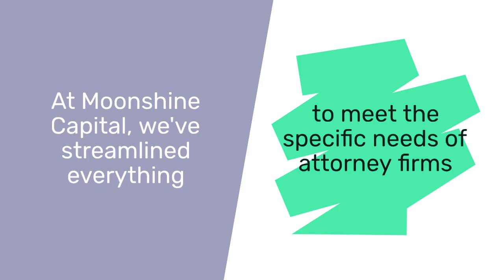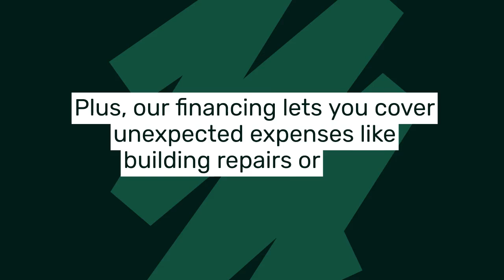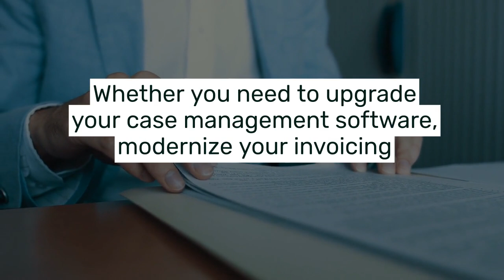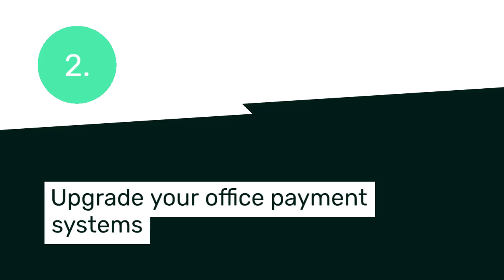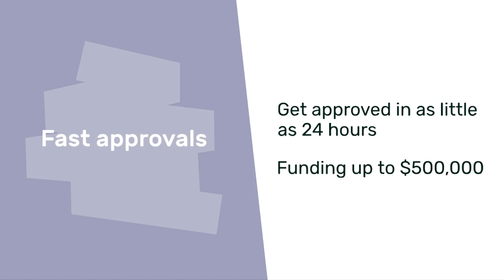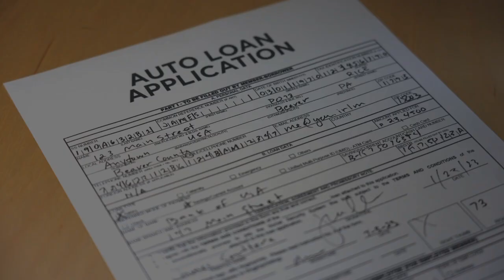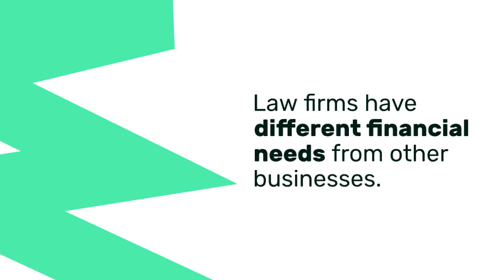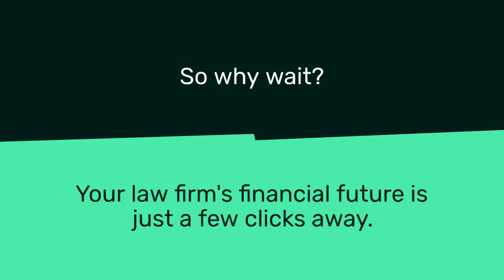👨‍⚖️ Attorney Firm Business Loans: Secure Financing for Law Firm Growth ⚖️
If you're running a law firm, you already know that *managing finances can be a huge challenge.* From fluctuating revenue to payroll and operational costs, your law firm needs a reliable source of funding to grow and thrive. At Moonshine Capital, we understand these unique challenges and offer tailored business loans specifically designed for attorney firms. Whether you need working capital to hire new staff, cover expenses, or scale your operations, we provide fast and flexible funding solutions without the headaches of traditional lenders.

In this video, we'll break down how Moonshine Capital can help your law firm secure the financing it needs, with *loan approvals in as little as 24 hours and up to $500,000 available.* Imagine being able to open a new office, expand your services, or upgrade your infrastructure—all without worrying about cash flow. Moonshine Capital is here to make that a reality.

00:00 Tailored Approach To Business Funding for Attorney Firms
00:54 Helping Attorney Firms Reach Their Business Goals
02:11 Business Funding Solutions for Attorney Firms
03:18 How Business Loans Can Help Attorneys Grow
04:29 Perks of Working with Moonshine Capital
05:26 Quick & Easy Application Process
06:05 What Makes Moonshine Capital Different?
06:56 Ready to Get Started?

*Ready to take your law firm to the next level?* If you're looking for more options, we highly recommend checking out our trusted affiliate partner, @uplyftcapital, for additional financing solutions tailored to law firms.